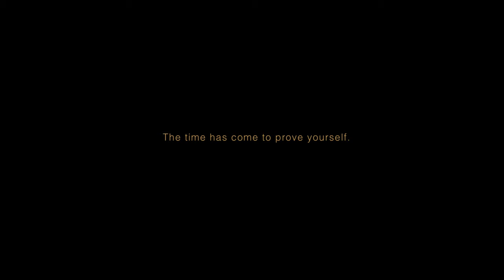Chrono Ghost - Release Trailer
On January 4th 2019, you will have the chance to t traverse through unique natural environments full of obstacles and challenges.

Chrono Ghost for PC, Mac, and Linux!

Music in the trailer has been copyrighted and was created by PeriBang Records